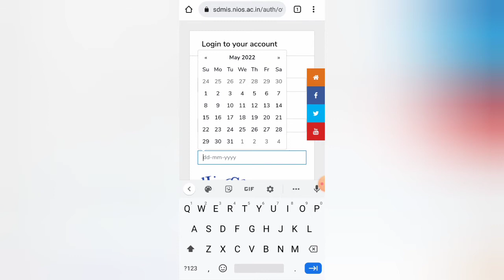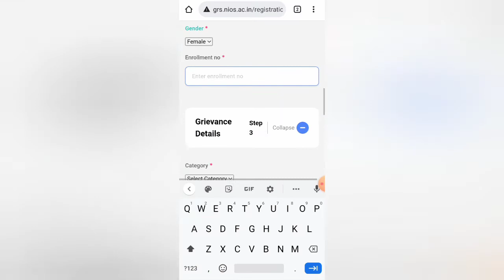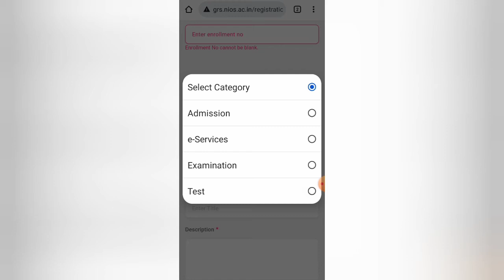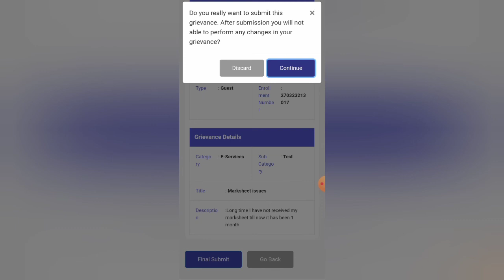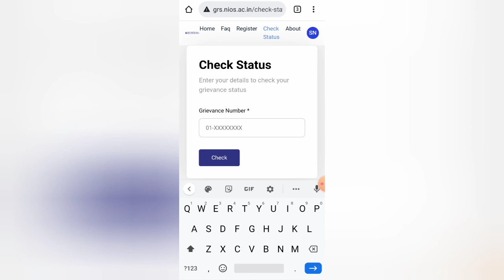Nios Grievances Form Online | Task Is Helping (NIOS)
What is grievances in NIOS
What are the three types of grievances
What is an example of grievance
What is the result of a grievance
What is a grievance letter

(2)मुझे NIOS में Admission कैसे मिल सकता है? | How can I get admission in NIOS?👇👇